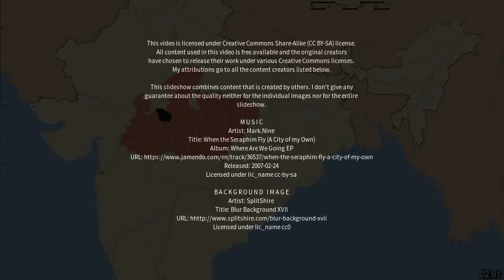Best places to visit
Best places to visit - Khujner (India) Best places to visit - Slideshows from all over the world - City trips, nature pictures, etc.